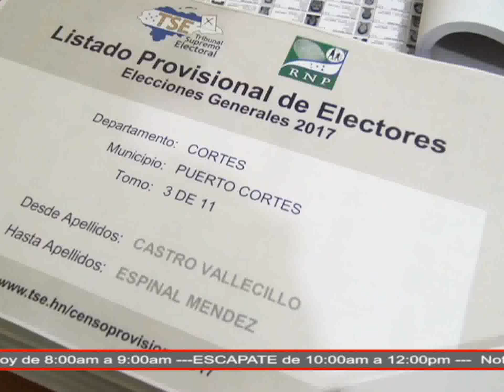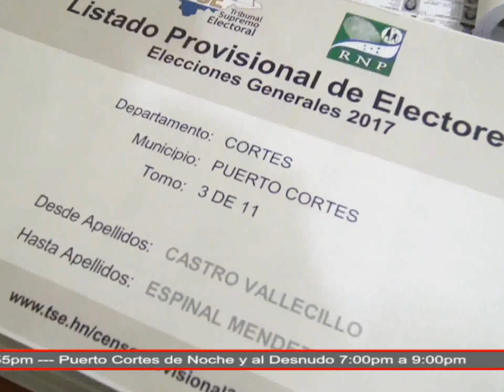Llegan listado provisionales de electores para las generales de noviembre